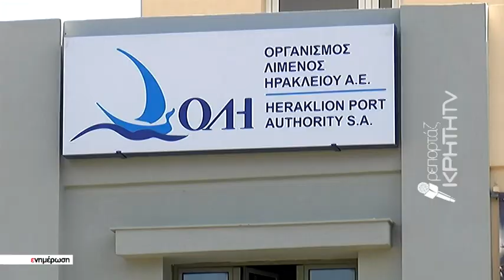Υποψήφιο το λιμάνι Ηρακλείου στα ετήσια παγκόσμια βραβεία τουρισμού